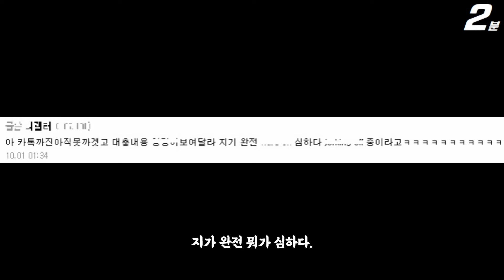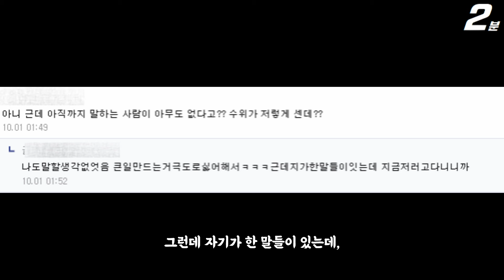나는솔로 16기 상철 과거 여성 피해자 폭로 글 올라왔다 ㄷㄷ, 이거 사실일까? 피해자 IP까지 나온 상황 ㄷㄷ (+댓글 반응)